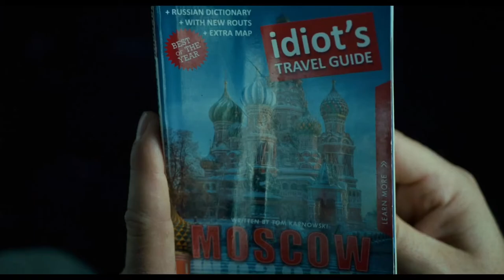A Good Day to Die Hard - Official® Trailer [HD]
Since the first "Die Hard" in 1988, John McClane has found himself in the wrong place at the wrong time, with the skills and attitude to always be the last man standing, making him enemy #1 for terrorists the world over. Now, McClane faces his greatest challenge ever, this time on an international stage, when his estranged son Jack is caught up in the daring prison escape of a rogue Russian leader, and father and son McClane must work together to keep each other alive and keep the world safe for democracy.

Cast: Bruce Willis, Jai Courtney, Sebastian Koch, Yulia Snigir, Cole Hauser, Amaury Nolasco, Megalyn Echikunwoke, Anne Vyalitsyna

Studio: 20th Century Fox
Director: John Moore
Screenwriter: Skip Woods
Genre: Action, Adventure